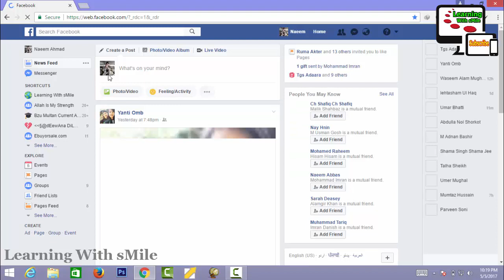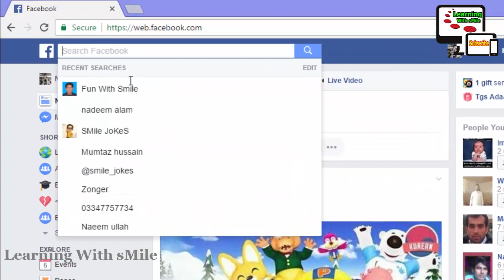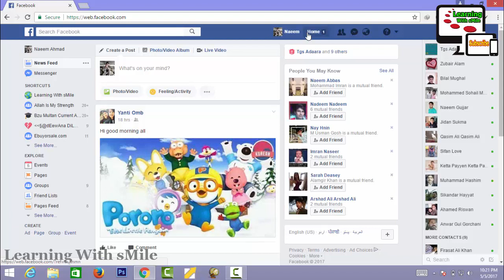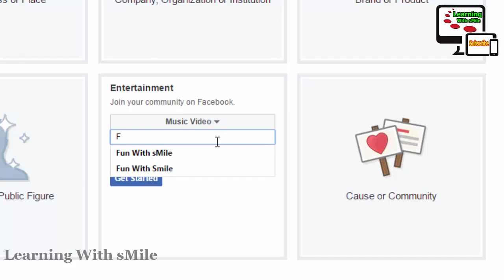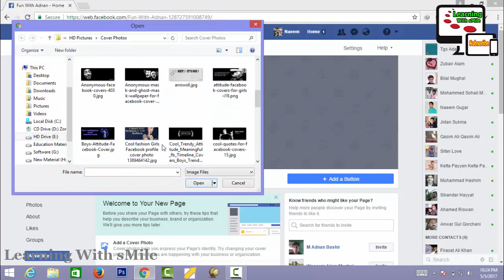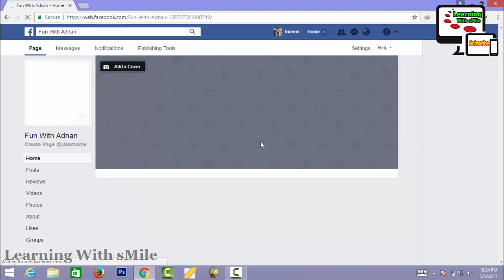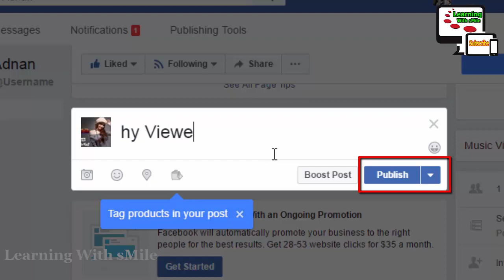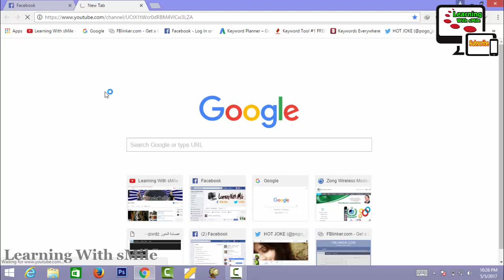Top 3 Ways To Create A Facebook Page For Any Purpose - Best 3 Methods of Create a Facebook Page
In which video i tech the methed of Top 3 Ways To Create A Facebook Page For Any Purpose - Best 3 Methods of Create a Facebook Page. now you learn Top 3 Ways To Create A Facebook Page For Any Purpose - Best 3 Methods of Create a Facebook Page with this method you can learn it easily and efficiently follow it and enjoy and don't forget to subscribe my channel & share it with your friends or in Your Socials Networks. Top 3 Ways To Create A Facebook Page For Any Purpose - Best 3 Methods of Create a Facebook Page is the best video in which one of all video of my youtube Channel "Learning With sMile". I think if you watch my Complete Video Top 3 Ways To Create A Facebook Page For Any Purpose - Best 3 Methods of Create a Facebook Page then you not waste your time in your buzy life if you see my this video and see the Adobe photoshop cs6 complete course you are able to creating or editing like professionals and if you subscribe my channel "Learning With sMile" then you can get more useful videos that are very important in your life. You can aslo see the complete Photo Editing urdu course of "Adobe Photoshop cs6", Compelte Video Editing Course "Camtasia Studio 8" and many other computer software, hardware and internet videos in which include, about Facebook, Youtube, Twitter, Google Plus, Google Adsense and more.